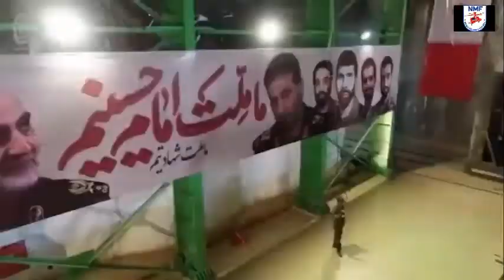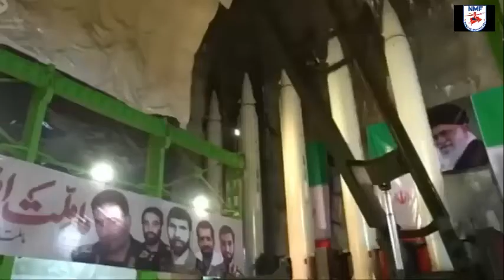Iran agrees to send missiles, more drones to Russia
Iran has promised to provide Russia with surface-to-surface missiles, in addition to more drones, two senior Iranian officials and two Iranian diplomats told Reuters, a move likely to anger the United States and other Western powers.

A deal was agreed on October 6 when Iran's First Vice President Mohammad Mokhber, two senior officials from Iran's powerful Revolutionary Guard and an official from the Supreme National Security Council visited Moscow to talk to Russia about arms shipments.
Reuters.
"Russia has requested more Iranian drones and ballistic missiles with better accuracy, especially the Fateh and Zolfaghar missile families," said one of the Iranian diplomats, who was briefed on the trip.

A Western official briefed on the matter confirmed it, saying there was an agreement between Iran and Russia to provide short-range surface-to-surface ballistic missiles, including the Zolfaghar. One of the drones Iran has approved supply is the Shahed-136, a delta-wing weapon used as a "kamikaze" air-to-surface attack aircraft. It carries a small warhead that explodes on impact.

The Fateh-110 and Zolfaghar are Iranian short-range surface-to-surface ballistic missiles capable of striking targets at ranges between 300 km and 700 km (186 and 435 miles).

Iranian diplomats reject Western officials' statements that such transfers violate the 2015 UN Security Council resolution of the crisis through diplomatic means," the diplomat said.

Ukraine has reported a spate of Russian strikes using Iranian-made Shahed-136 drones in recent weeks. Iran's foreign ministry on Tuesday dismissed unsubstantiated reports about Iran supplying drones and other weapons to Russia for use in Ukraine, while the Kremlin on Tuesday denied its forces had used Iranian drones to attack Ukraine.

Asked whether Russia had used Iranian drones in its campaign in Ukraine, Kremlin spokesman Dmitry Peskov said the Kremlin had no information about their use.